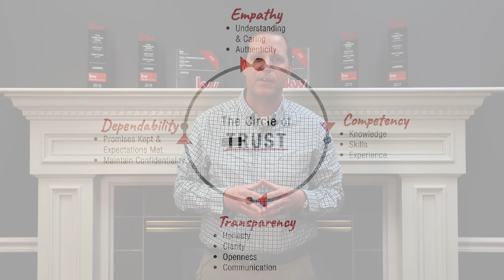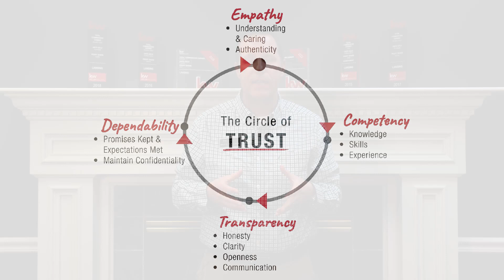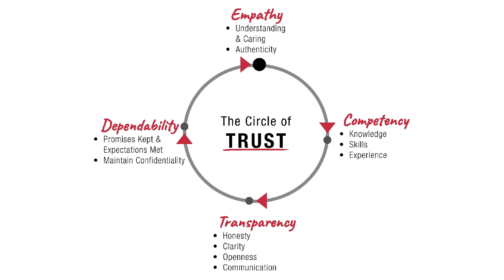Brock Talks - Episode 111 : The circle of trust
In the intricate web of real estate transactions, the Circle of Trust stands as the cornerstone, embodying the values of empathy, competency, transparency, and dependability. Empathy forms the first arc of this circle, where understanding and compassion pave the way for meaningful connections with our clients. By listening attentively to their needs, concerns, and aspirations, we forge bonds built on trust and mutual respect. This empathetic approach allows us to tailor our services to each client's unique circumstances, ensuring their journey is not only successful but also emotionally fulfilling.

Competency serves as the second pillar of the Circle of Trust, representing our unwavering commitment to excellence and proficiency in every aspect of our work. With years of experience and industry knowledge under our belt, we approach each transaction with precision and expertise. From market analysis and pricing strategies to negotiation tactics and contract management, our competence instills confidence in our clients, assuring them that their interests are in capable hands. By staying abreast of the latest trends and innovations in the real estate landscape, we empower our clients to make informed decisions with clarity and assurance.

Transparency forms the third arc of the Circle of Trust, illuminating every step of the real estate journey with honesty and integrity. We believe in open communication and full disclosure, keeping our clients informed at every stage of the process. Whether it's discussing market trends, disclosing property flaws, or explaining contractual obligations, we prioritize transparency to foster trust and accountability. Our clients can rely on us to provide clear and accurate information, enabling them to navigate the complexities of real estate transactions with confidence and peace of mind.

Finally, dependability completes the Circle of Trust, symbolizing our steadfast commitment to reliability and consistency. We understand the importance of being there for our clients when they need us most, whether it's answering late-night calls, resolving unexpected challenges, or delivering on promises made. Our clients trust us to be their unwavering allies throughout their real estate journey, and we take that responsibility seriously. By being dependable in our actions and responsive to their needs, we cultivate lifelong relationships built on mutual respect and shared success. In essence, the Circle of Trust serves as our guiding principle, guiding us to uphold the values of empathy, competency, transparency, and dependability in everything we do.